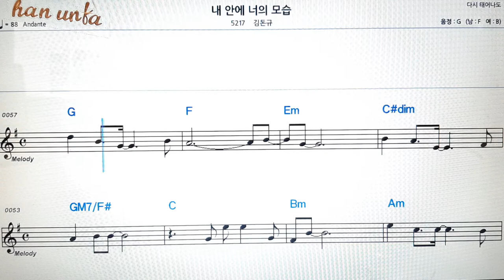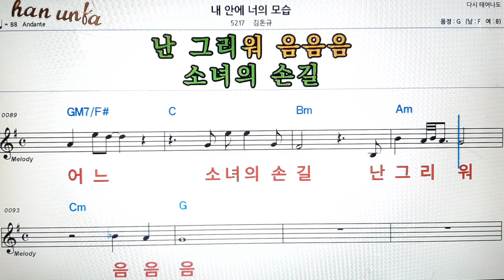내 안에 너의 모습/김돈규👍노래 반주, 코드 악보,가라오케💋Karaoke*Sheet Music*Chord*MR